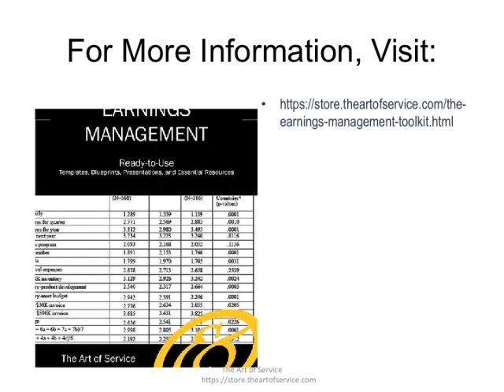The Earnings Management Toolkit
This innovative set of documents and ready-to-use templates will provide you with a head start for both learning and applying of a Earnings Management approach that meets today's standards.